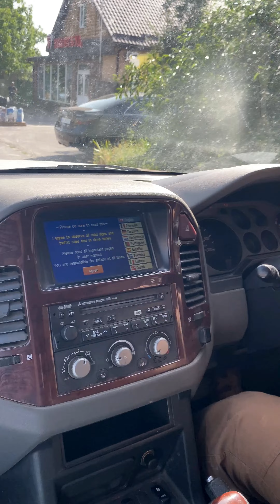ВПЕРШЕ СІВ ЗА ПРАВОРУЛЬНЕ АВТО))